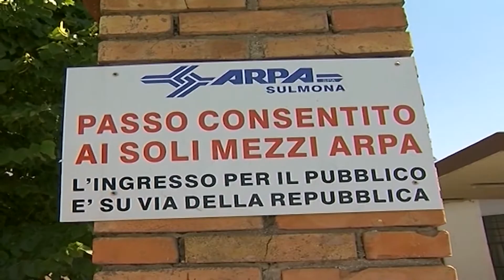PIAZZALE EX ARPA PER RUFFINI, SALVATI PRONTA A SOSTENERE PETIZIONE